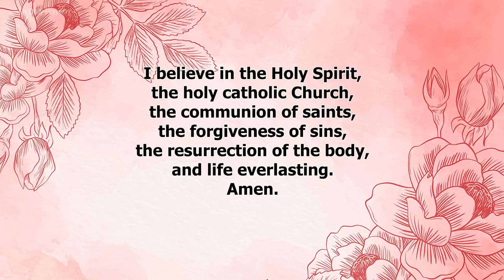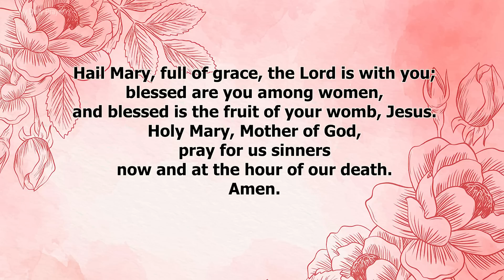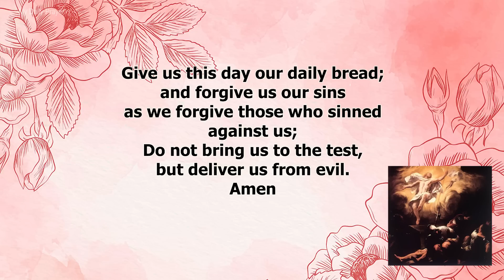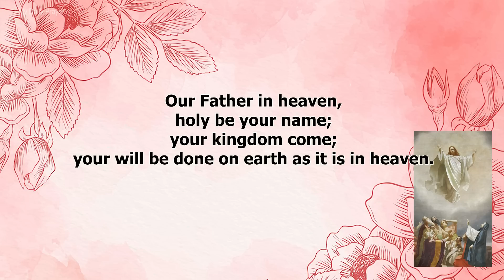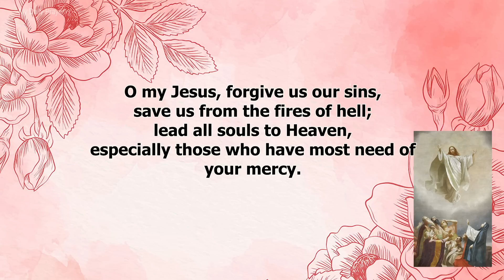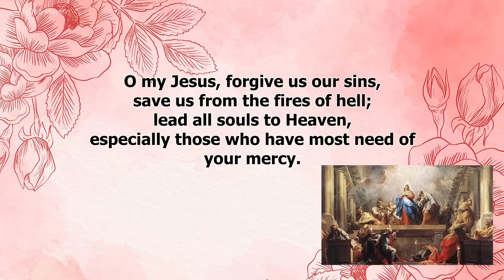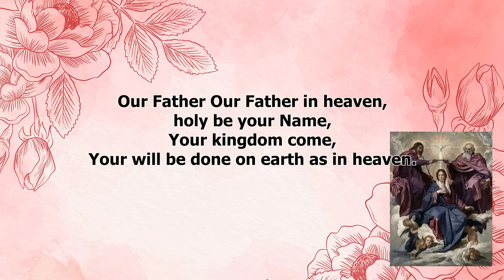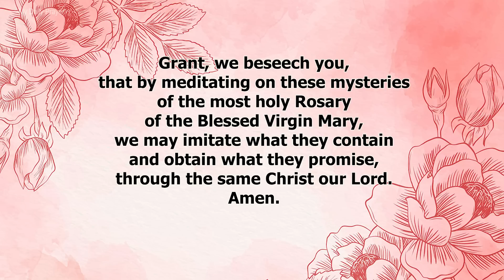THE ROSARY TODAY ❣️GLORIOUS MYSTERIES ❣️JUNE 14, 2023 HOLY ROSARY WEDNESDAY